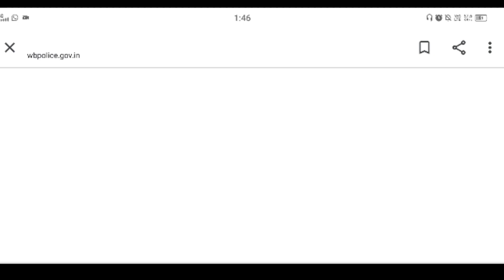West Bengal Police Official Website🔥West Bengal Excise Constable Answer Key